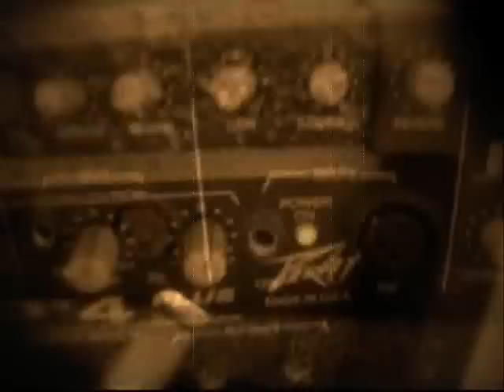Metallica - Nothing else matters (Solo cover by Rockdrigo)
No tenia nada mejor que hacer jaja